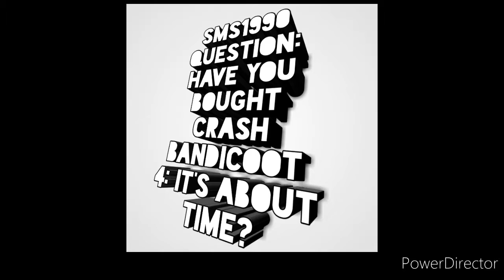SMS1990 Short: Wiley buys Crash Bandicoot 4: It's About Time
Wily goes to gamestop to get Crash Bandicoot 4: It's About Time